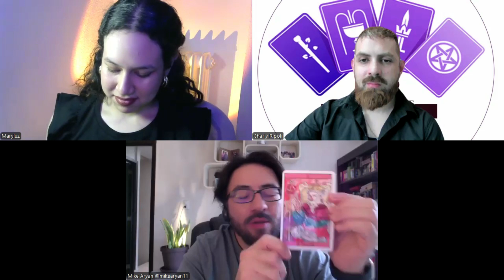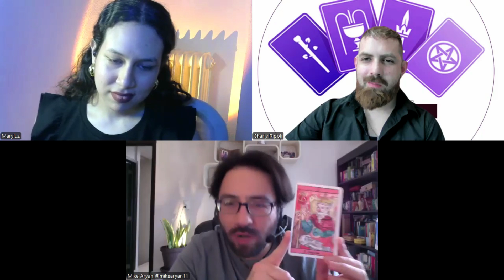Destino Tarot Uruguay con Charly Ripoli - Entrevista a Maryluz Reales y Mike Aryan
¡Nos complace anunciar Destinto Tarot Uruguay con Charly Ripoli! Este espacio estará dedicado a entrevistas exclusivas con los ponentes del 4to Congreso de Tarot de Uruguay 2024, tanto en modalidad presencial como virtual.

Charly Ripoli, ponente presencial, será su anfitrión.

Continuaremos con entrevistas a destacados ponentes como Maryluz Reales de Venezuela y Mike Aryan de México quienes estarán participando en la modalidad virtual del Congreso

La entrevista se transmitirá el 5 de Octubre a las 16:00 hrs (Uruguay) en nuestro canal de YouTube: Congreso Tarot Uruguay.